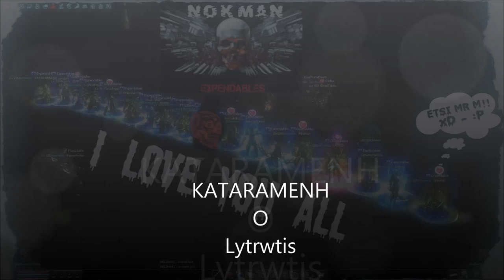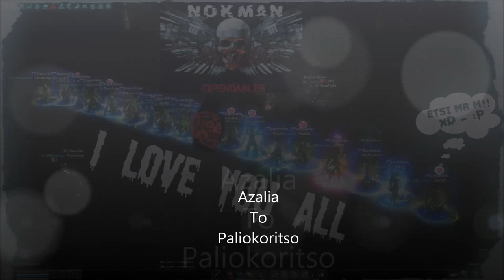Metin2 Phoenix Expendables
SAS PONAME